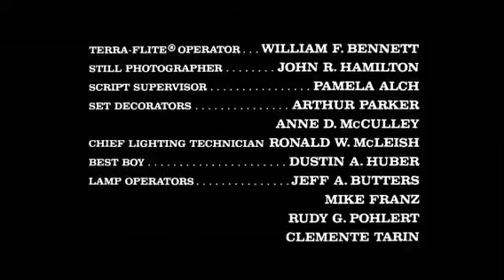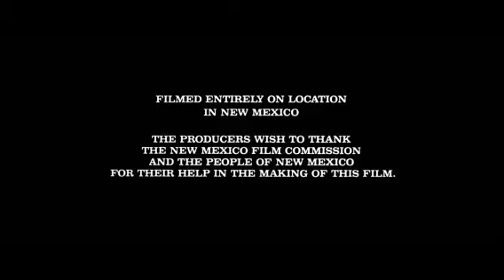TEC Community 10/8/23